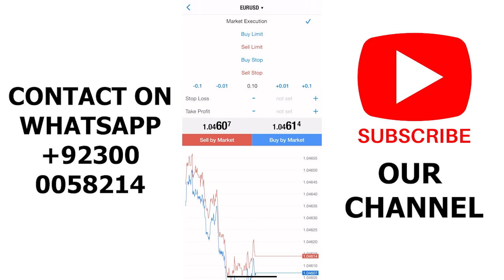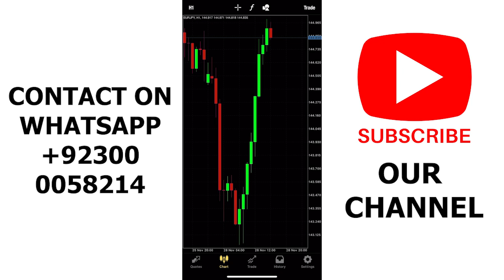Forex Trading For Beginners Easy Strategy 2023 Urdu | Hindi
👉👉👉 Open Low Spread Octafx Account 👇👇👇
very usefull and easy strategy
forex trading for beginners
forex trading
forex
scalping trading strategy
🔴 About: Forex Dost is a YouTube Channel,
where you will find Binary And Forex Trading Systems, Indicators, Robot, EA, Trading Strategy And Trading Educational Guide videos,
Forex Dost
Forexdost